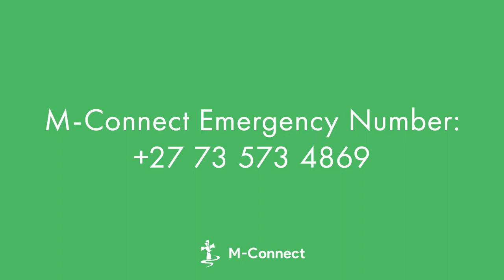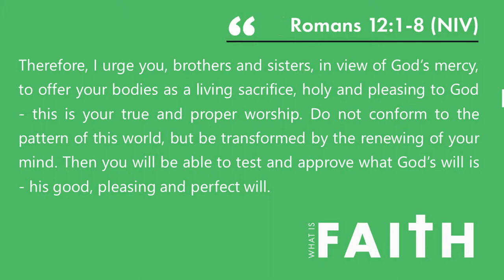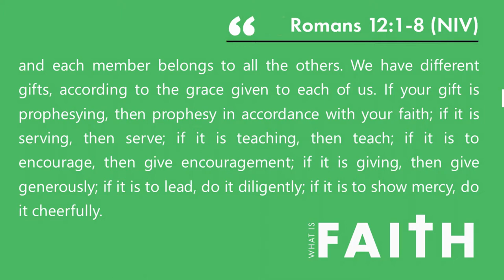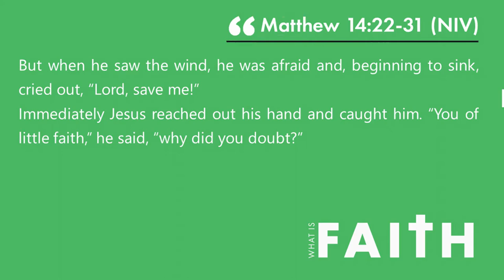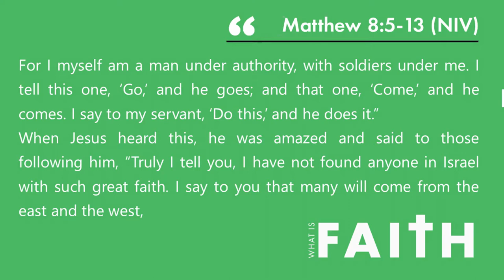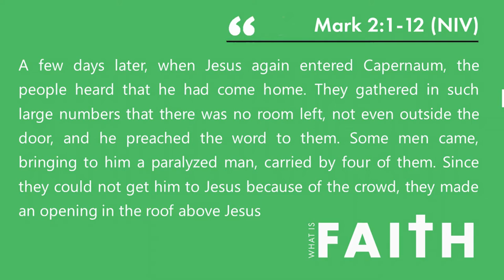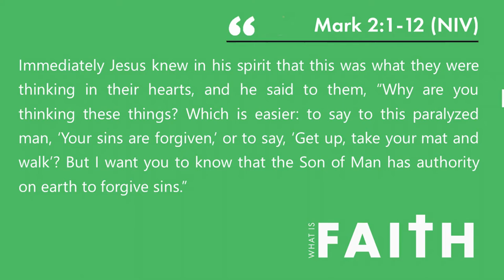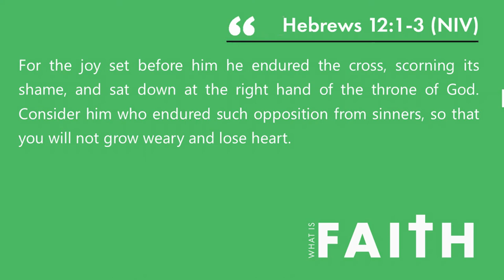PERSIST IN FAITH - IAN DUBERY (Sermon) (What is Faith)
🗣Sermon by Ian Dubery - 📖 Romans 12:1-8; Matthew 14:22-31; Matthew 8:5-13; Mark 2:1-12 & Hebrews 12:1-3.

🎶🎵 Praise & Worship songs by Vaughan Louw (Be Changed Worship - Lord, I lift Your Name on high; More love, more power.

🎥 Title: 5 Reasons to persist in FAITH once you receive it.
As part of the series about FAITH, we take a look at 5 reasons through Scripture and learn from Bible characters how to get faith and why it is important to persist in your faith.

🎈 ABOUT THIS VIDEO:
Let us persist in faith@